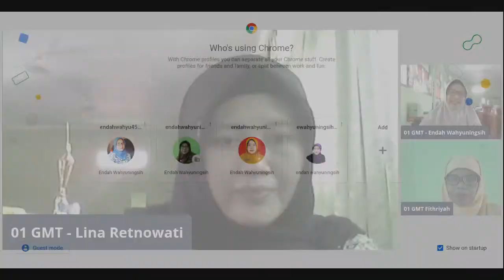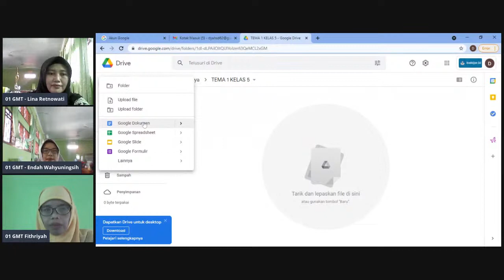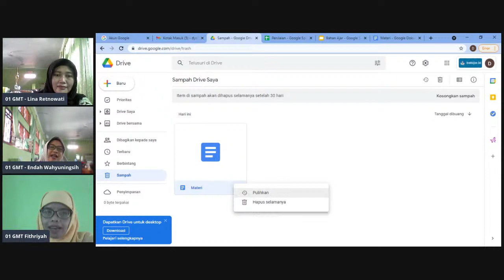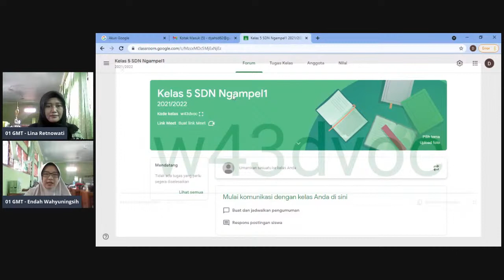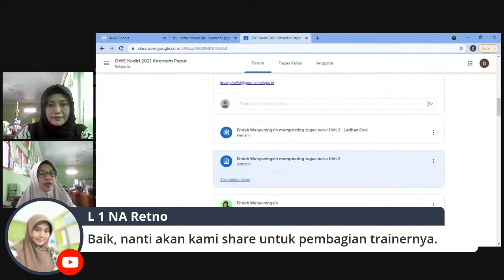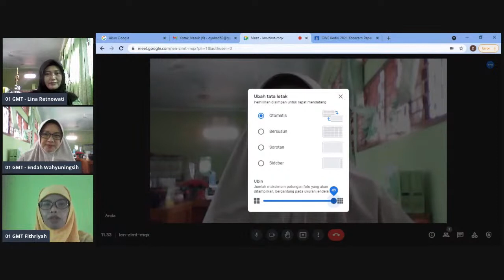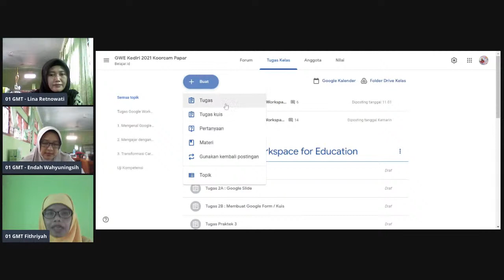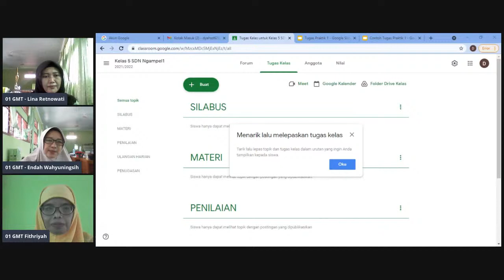Pelatihan "Menyongsong Pembelajaran Tatap Muka Terbatas dengan GWE" Sesi 2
Pelatihan sesi dua untuk Koorcam Papar